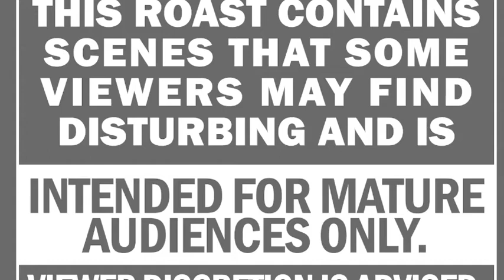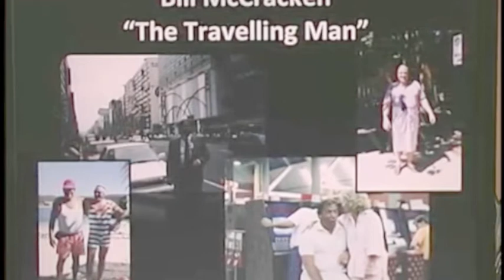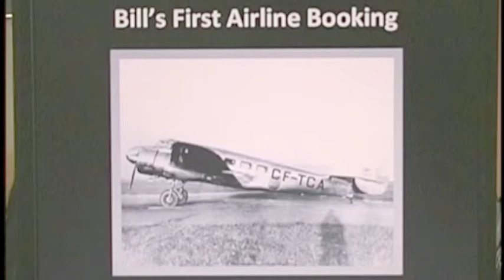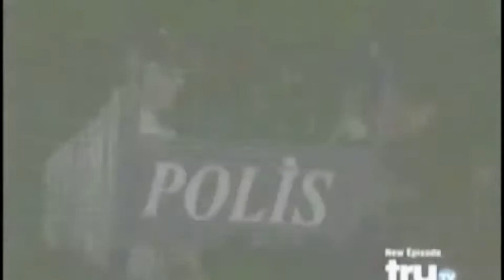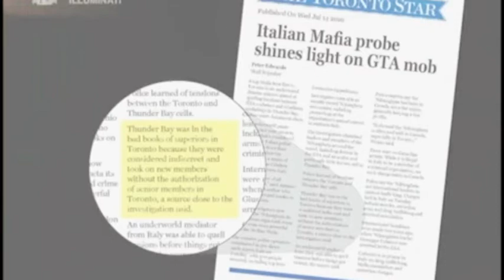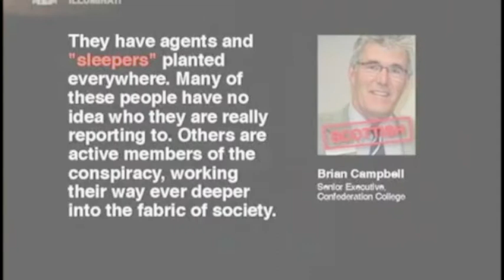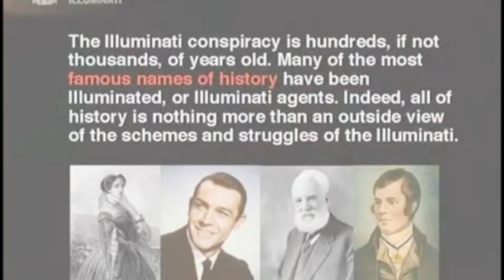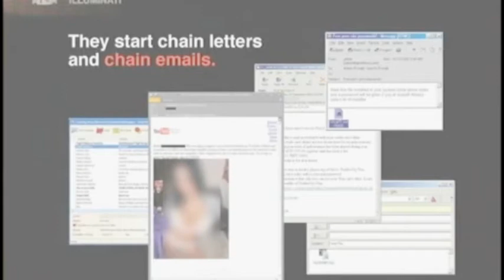Roast of Bill McCracken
All local Easter Seals events have been put on hold, but the kids still need our help.  We would greatly appreciate, when you watch a video, if you would make a donation to benefit children and youth with physical disabilities who are currently facing extremely difficult circumstances.  to donate.

2010
Roasters: Colin Bruce, Pat Lang, Larry Hebert and Michael Power
Master of Ceremonies: Brian Campbell